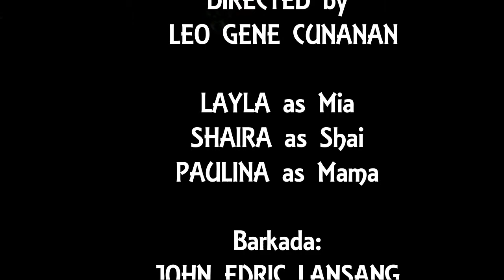PERSONALITY DEVELOPMENT SHORT FILM - St. Jude College Manila.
General Academic Strand- St. Jude College Manila
A Personality Development Short Film.
PS: (Wala po ako sa film. Ako lang nag direct at nag videoshoot and editting)